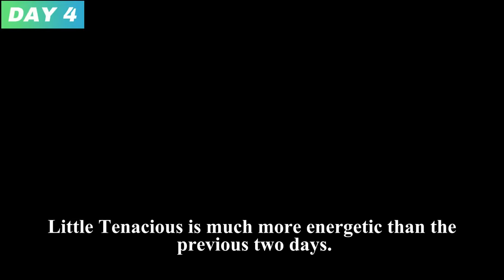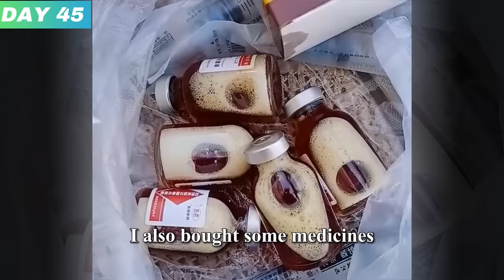A scrawny stray dog, Found by rescuers, Amazing Transformation